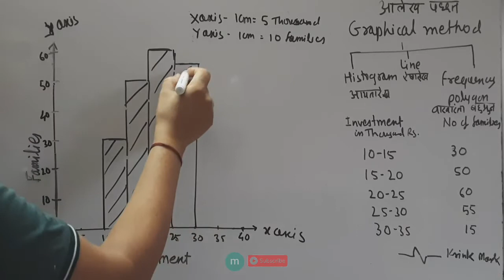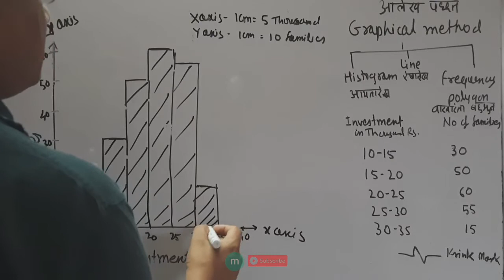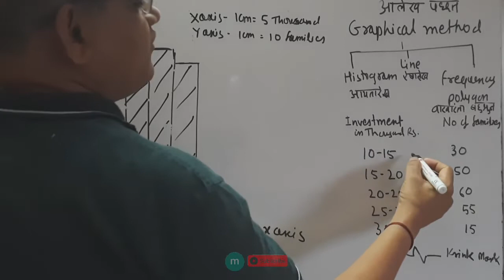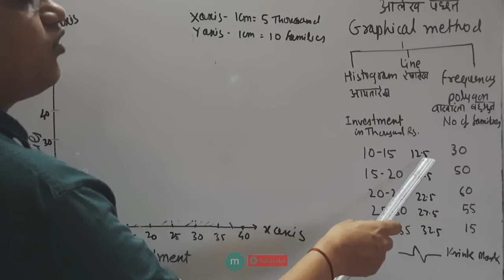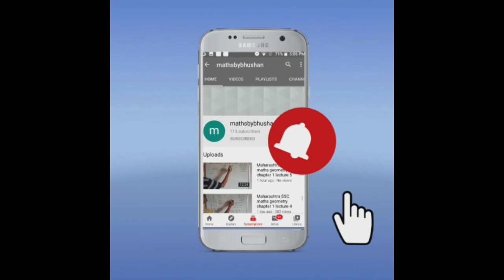SSC maharashtra statistics histograph and frequency graph